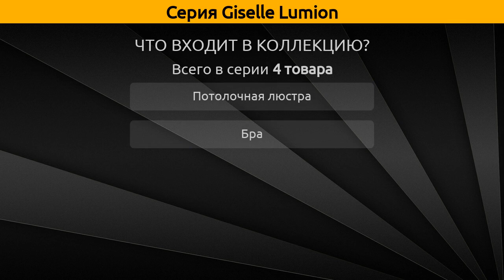Giselle Lumion - потолочная люстра и бра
Коллекция "Giselle" от бренда Lumion включает 4 товара, а в частности это потолочная люстра и бра.

Серия Giselle Lumion состоит из следующих артикулов:
Бра - 4545/1W;
Потолочная люстра - 4545/3C, 4545/5C, 4545/8C;